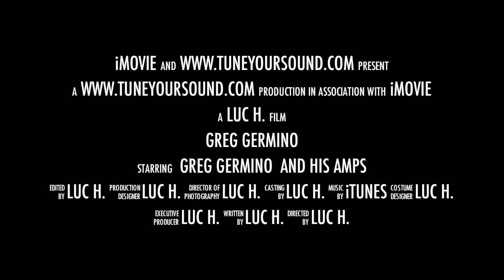Germino - Headroom 100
Building of a Headroom 100